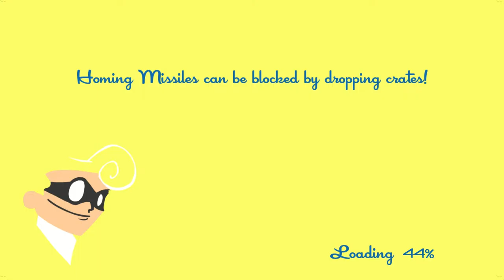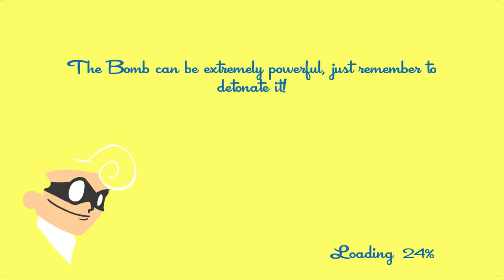SpeedRunners - Kitty Kat Attack! - Part 2 - Ultra Up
A new video every M-F @ 11AM CST.

Hosts:
Keith and Jon